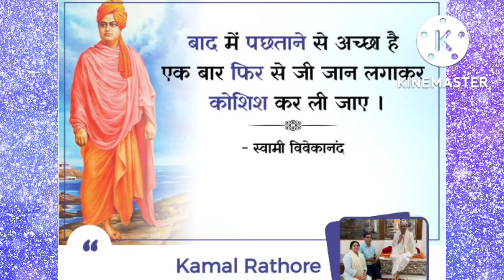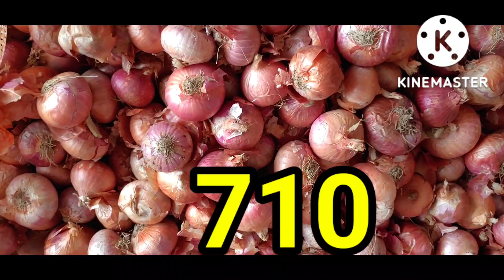6 सितंबर 2022 एक्स्ट्रा सुपर प्याज ??🙂आज का इंदौर मंडी का आलू प्याज लहसुन का बिक्री(नीलामी)का वीडियो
🙏🙏❤❤ मालवा ट्रेडिंग कंपनी की ओर से आप सभी को प्रेम पूर्वक धन्यवाद ❤❤🙏🙏q